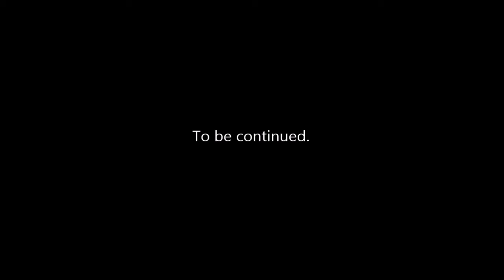The Last Door (Part 14) - VIOLA CLEF WTF?!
Seriously that still irks me. FIX IT NOW.